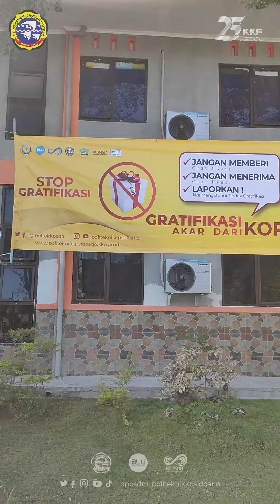Taruna Angkatan 27 Masuk Kampus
SobatBahari Calon Taruna Baru Politeknik Kelautan dan Perikanan Sidoarjo Angkatan 27 mulai masuk kampus pada Senin 15 Juli 2024. Sebanyak 195 taruna telah hadir untuk melakukan registasi ulang dan penyerahan berkas yang dipersyaratkan. Panitia juga masih menunggu calon taruna yang masih dalam perjalanan. Taruna yang telah hadir selanjutnya memasuki asrama kampus dengan membawa perlengkapan yang telah ditentukan. Calon taruna mengikuti kegiatan pembekalan awal ketarunaan untuk bersiap melaksanakan Masa Pengenalan Akademik dan Kehidupan Kampus (MPAK). Setelah dirasa cukup maka orag tua dan pengantar diperkenankan pulang dan dapat bertemu taruna baru setelah masa basis.
Selamat bergabung, arungi masa depanmu bersama kami dengan pendidikan berkualitas karena laut masa depan bangsa.